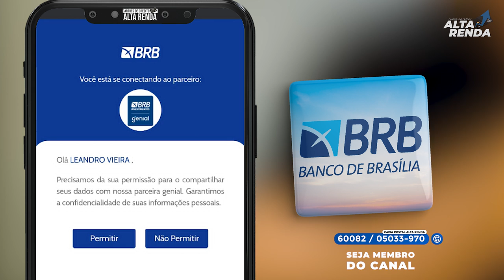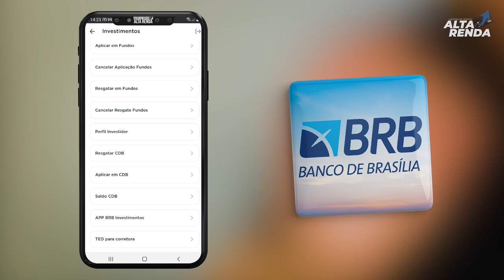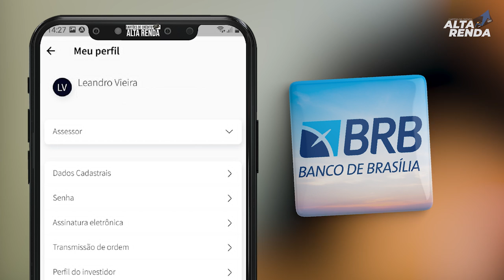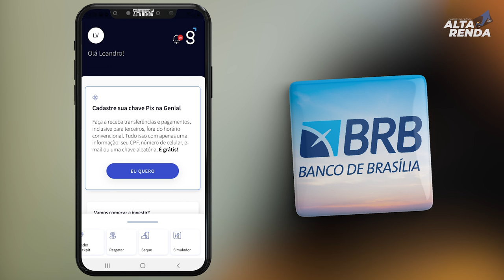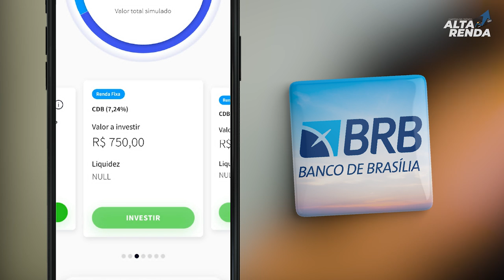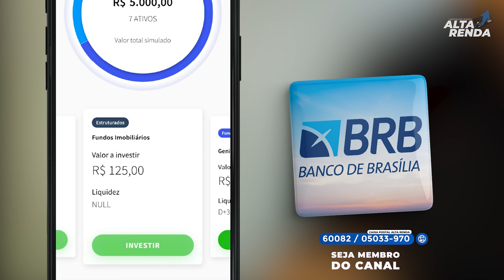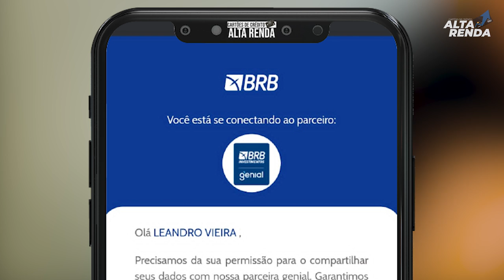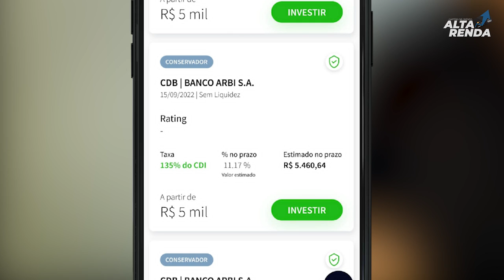💳NOVIDADE BRB BANCO DE BRASILIA, AGORA COM HOMEBROKER GENIAL INVESTIMENTOS. DIRETO NO SEU APP.